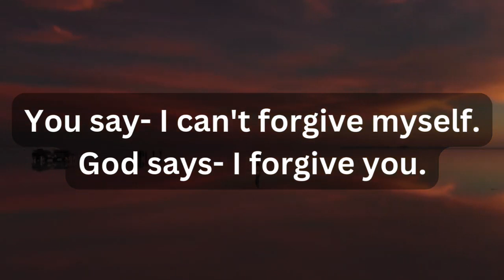What you say vs God💕God's message for me today💕Urgent message from God💕Jesus message today💕Jesus